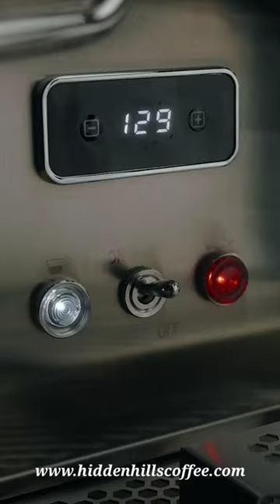Hot Coffee and Cars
Morning magic with a touch of blessings in every cup! Explore the enchanted world of Hidden Hills Coffee.